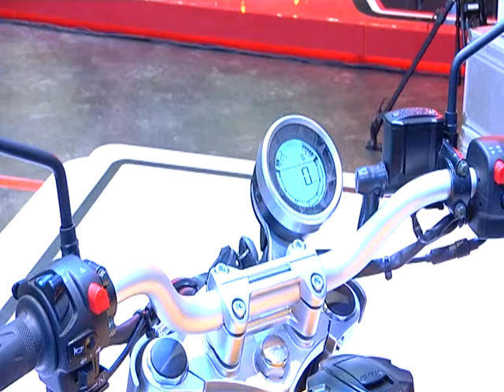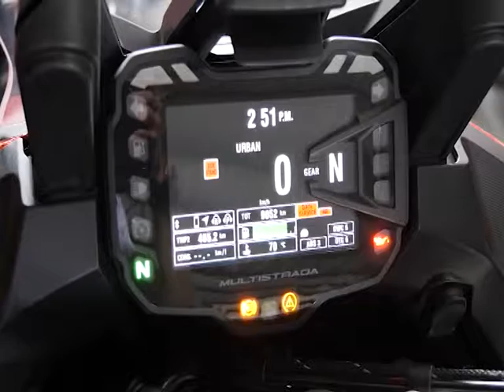SpeedRider OA 13 04 17 B2 Update